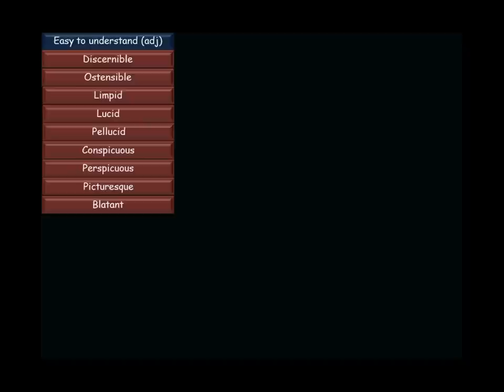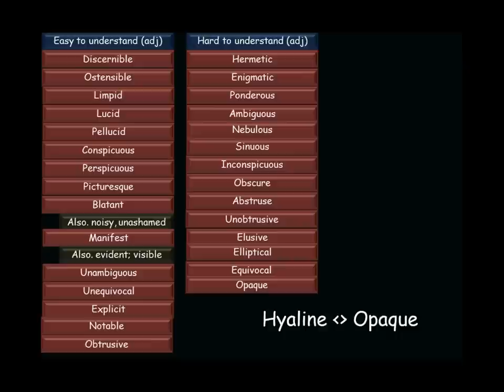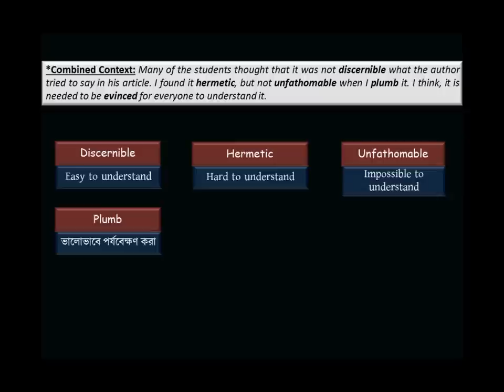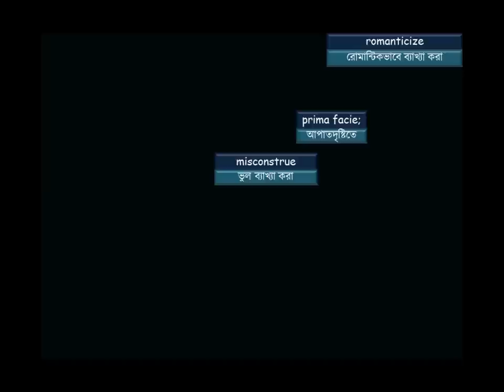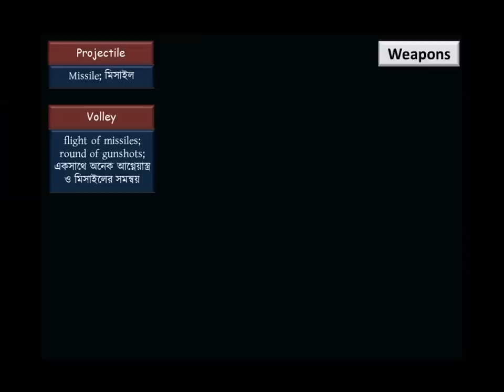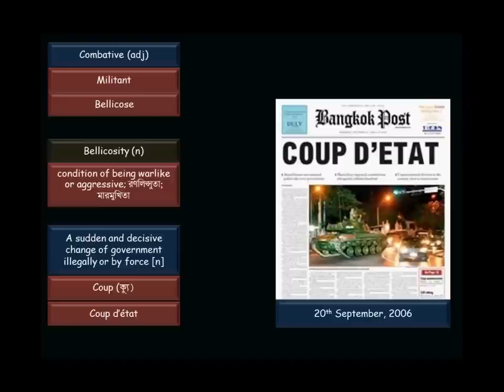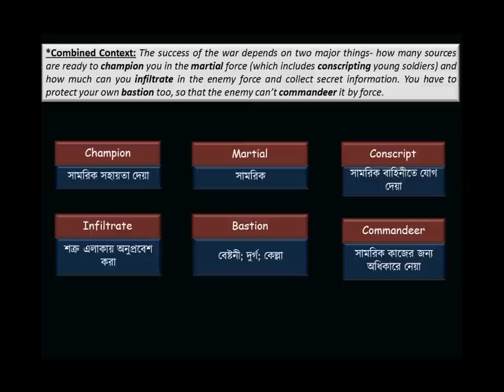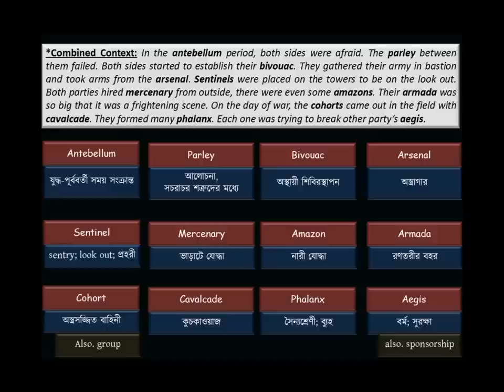Vocabulary Course: Lecture 15, Part 1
শিক্ষক.কম-এ ইংরেজি ভোকাবুলারি শিক্ষা কোর্সের পঞ্চদশ লেকচারের প্রথম অংশ। এখানে আছে ভোকাবিল্ডারের ৬৯ ও ৭০তম চ্যাপ্টারের ভিডিও এডিশন।